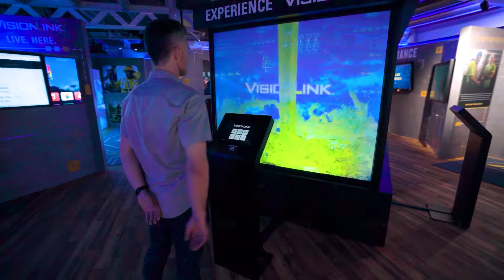Transform Your Events with Projection Mapping | Lumen & Forge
Experience the magic of projection mapping with Lumen & Forge. Our immersive projection mapping services elevate events to unforgettable experiences. From mesmerizing visuals to interactive displays, discover how our turnkey solutions can bring your vision to life.

Lumen and Forge is a multi-disciplined company with expertise in immersive tech integrations. We forge unforgettable experiences and activations for our clients that transport audiences into awe-inspiring, extreme, and otherworldly encounters. We cover virtually everything to do with immersive and augmented experiences. Although we are proud of our flexibility, one of our key specialties is 360 dome projection, which is at the forefront of VR/AR. Headquartered in Las Vegas, Nevada, we work with companies across North America.